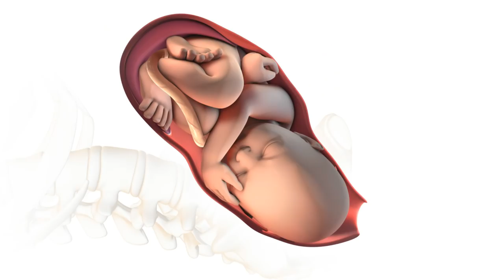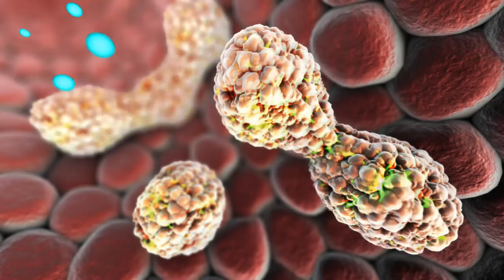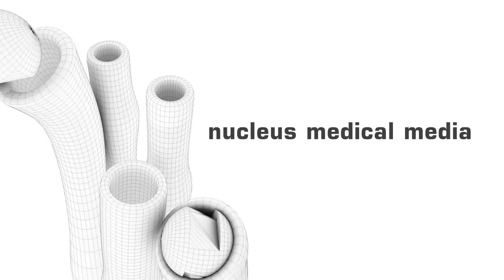Incredible Animation Demo Reel | 2011 | Nucleus Medical Media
Nucleus Medical Media's 2011 3D medical animation demo reel shows surgery, anatomy, mechanism of action (MOA), and physiology produced for medical devices, pharmaceutical companies, biotechnology, marketing agencies, and more.

Original musical score composed by Daniel Brown.